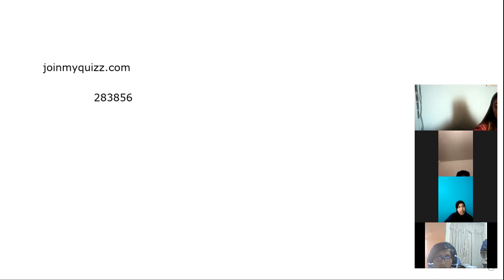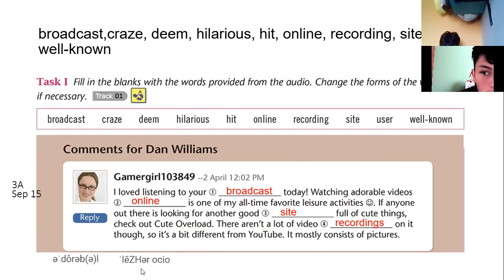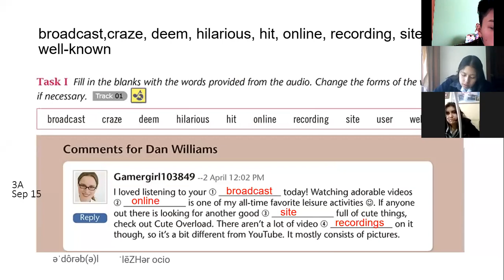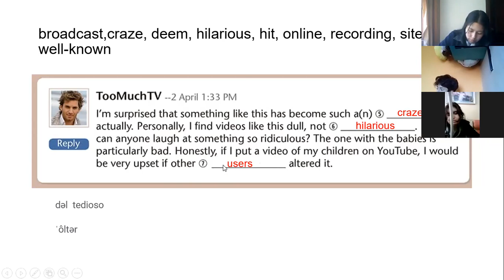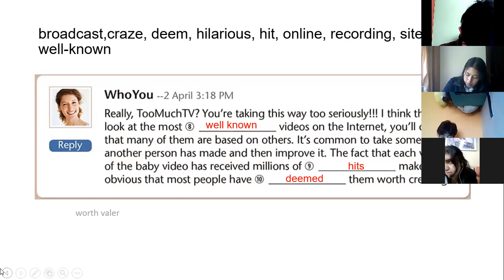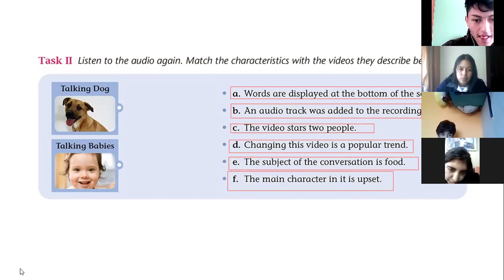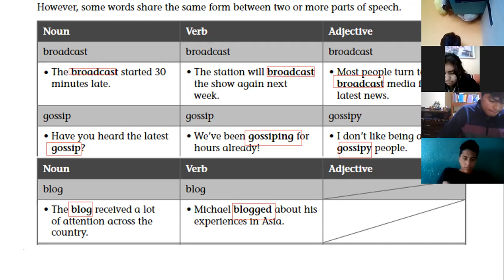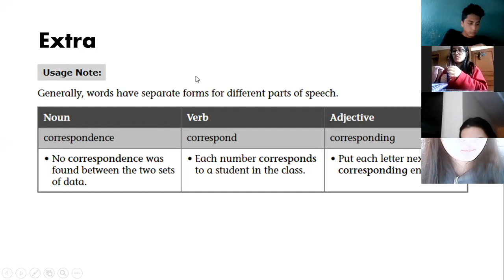3BGU B INGLES2 EFREN 15SEP2021